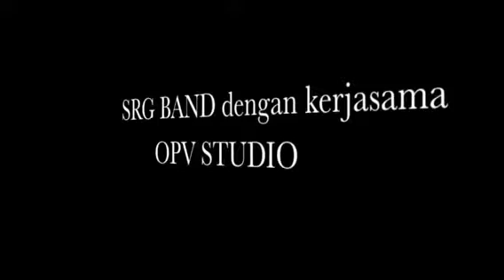SRG -Ketika (Mini Album) Official Teaser/Promo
Album mini SRG band berjudul ketika bakal menemui anda pada Ogos 2014,sama-sama nantikan edaran OPV studio